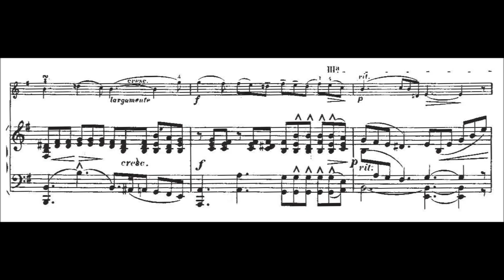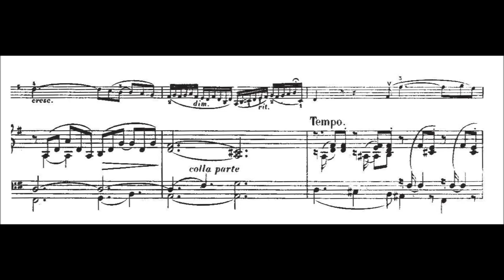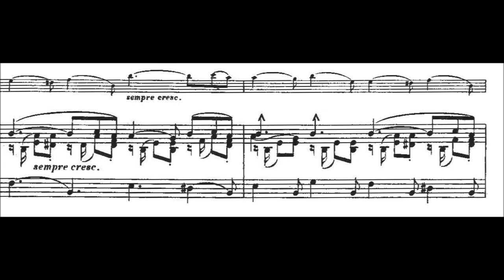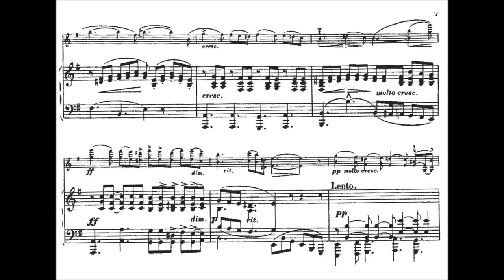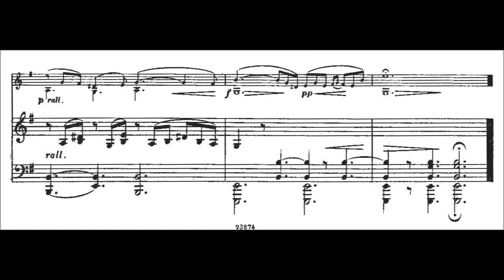Edward Elgar - Romance for Violin and Piano Op. 1 (1878) [Score]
Edward William Elgar, Romance for Violin and Piano Op. 1 (1878) in E minor.

Played by Simone Lamsma (Violin) and Yurie Miura (Piano).

The Romance in E minor for violin and piano is a work by Edward Elgar composed in 1878 or 1879 and published in 1885 as his Opus 1. The Romance was dedicated to Oswin Grainger, an older friend of Elgar's from a Worcester orchestra they played in, who was an amateur musician and grocer by trade. It was published by Schott's in 1885 and the first performance was on 20 October, in Worcester.
Sir Edward William Elgar, 1st Baronet, OM, GCVO (/ˈɛlɡɑːr/;[1] 2 June 1857 – 23 February 1934) was an English composer, many of whose works have entered the British and international classical concert repertoire. Among his best-known compositions are orchestral works including the Enigma Variations, the Pomp and Circumstance Marches, concertos for violin and cello, and two symphonies. He also composed choral works, including The Dream of Gerontius, chamber music and songs.

He was appointed Master of the King's Musick in 1924. Although Elgar is often regarded as a typically English composer, most of his musical influences were not from England but from continental Europe. He felt himself to be an outsider, not only musically, but socially. In musical circles dominated by academics, he was a self-taught composer; in Protestant Britain, his Roman Catholicism was regarded with suspicion in some quarters; and in the class-conscious society of Victorian and Edwardian Britain, he was acutely sensitive about his humble origins even after he achieved recognition. He nevertheless married the daughter of a senior British army officer.

She inspired him both musically and socially, but he struggled to achieve success until his forties, when after a series of moderately successful works his Enigma Variations (1899) became immediately popular in Britain and overseas. He followed the Variations with a choral work, The Dream of Gerontius (1900), based on a Roman Catholic text that caused some disquiet in the Anglican establishment in Britain, but it became, and has remained, a core repertory work in Britain and elsewhere.

His later full-length religious choral works were well received but have not entered the regular repertory. In his fifties, Elgar composed a symphony and a violin concerto that were immensely successful. His second symphony and his cello concerto did not gain immediate public popularity and took many years to achieve a regular place in the concert repertory of British orchestras. Elgar's music came, in his later years, to be seen as appealing chiefly to British audiences. His stock remained low for a generation after his death. It began to revive significantly in the 1960s, helped by new recordings of his works.

Some of his works have, in recent years, been taken up again internationally, but the music continues to be played more in Britain than elsewhere. Elgar has been described as the first composer to take the gramophone seriously. Between 1914 and 1925, he conducted a series of acoustic recordings of his works. The introduction of the moving-coil microphone in 1923 made far more accurate sound reproduction possible, and Elgar made new recordings of most of his major orchestral works and excerpts from The Dream of Gerontius.

(Wikipedia)